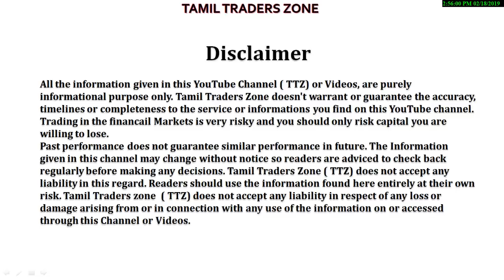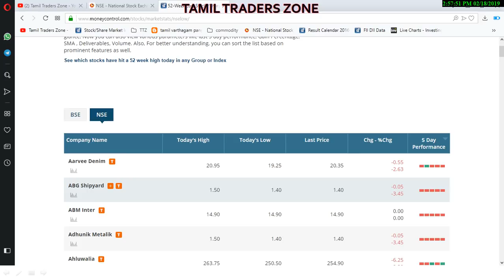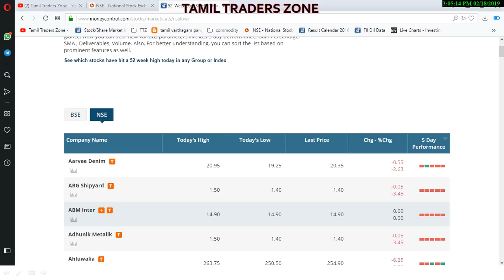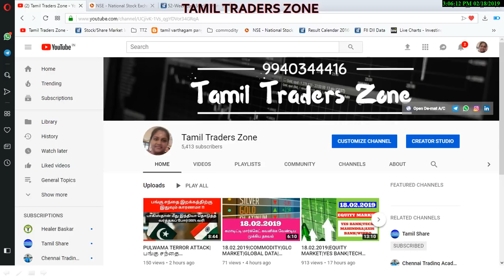தொடர்ந்து சரியும் பங்கு சந்தை !!! முதலீட்டார்கள் கவனிக்க வேண்டியவை...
Saranya
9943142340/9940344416